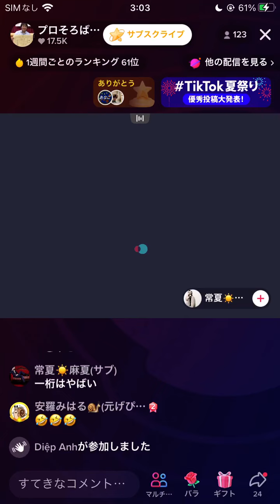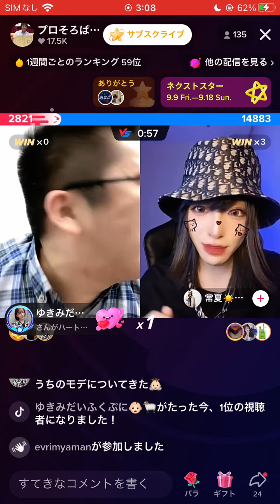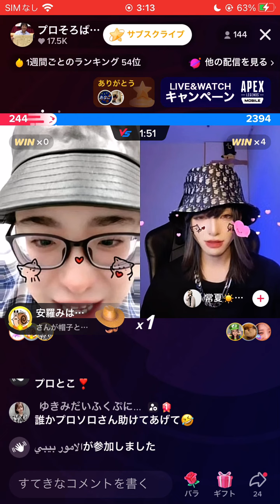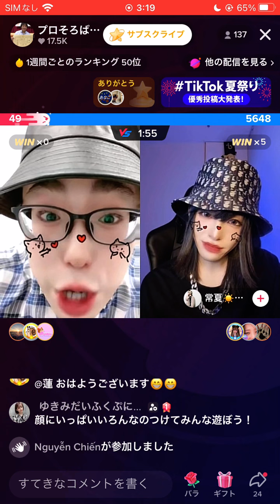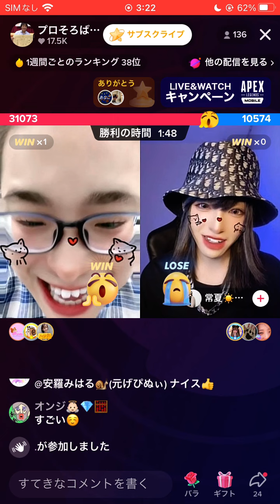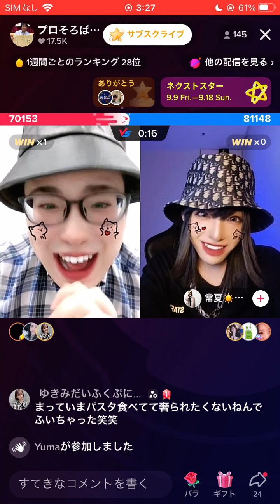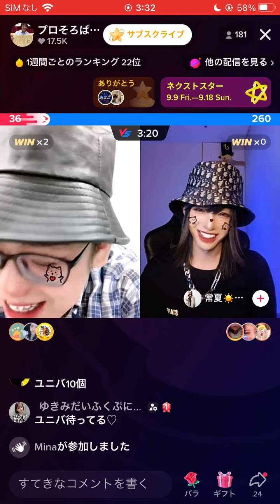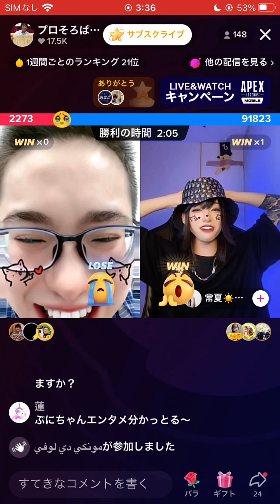常夏麻夏に圧倒的に勝ちました！